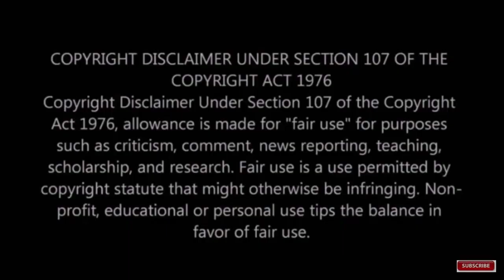News 7 Tamil சேனலின் முதலாளி வைகுண்டராஜன் பற்றி பலரும் அறியாத உண்மைகள்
This video is about News 7 Tamil channel owner and Nadar community leader Vaigundarajan biography and family details.